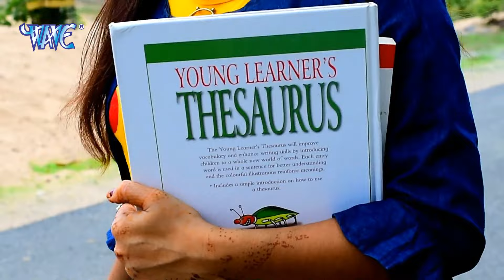तेरे लिए हुए बदनाम - Lalan Lahariya का दर्दभरा गाना - Tere Liye Badnaam - Hindi Sad Song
तेरे लिए हुए बदनाम - Lalan Lahariya का दर्दभरा गाना 2019 - Tere Liye Badnaam - Hindi Sad Song 2019

VG - 14530
Album :- Tere Liye Badnaam
Song :- Tere Liye
Singer :- Lalan Lahariya
Lyrics :- Lalan Lahariya
Music Director :- Sanjit Tanha
Video Director :- Vikram Aaditya

♫ Hungama : "